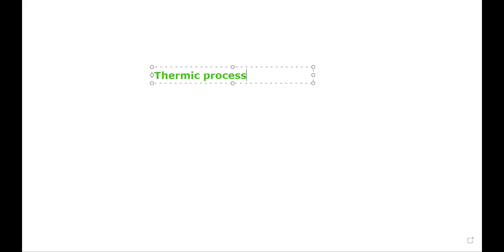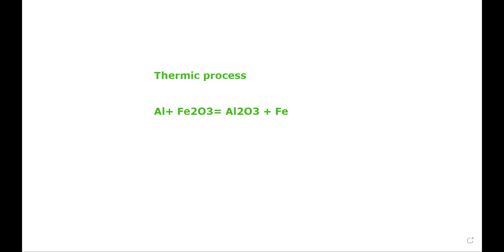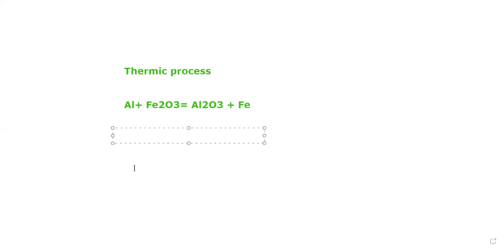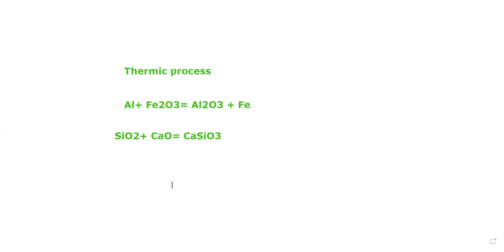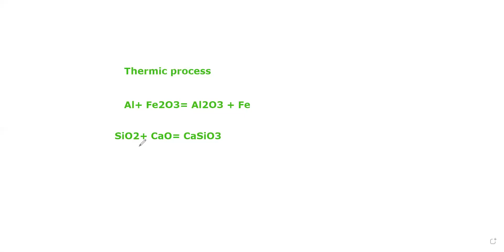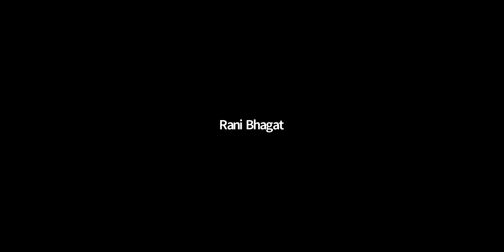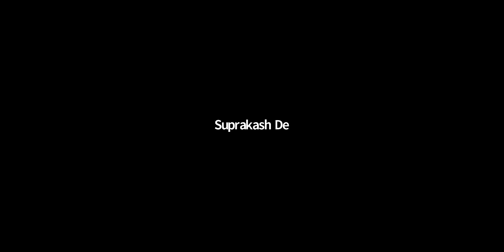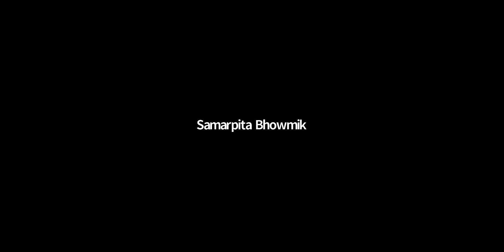General Principal for isolation of elements-Questions and answers